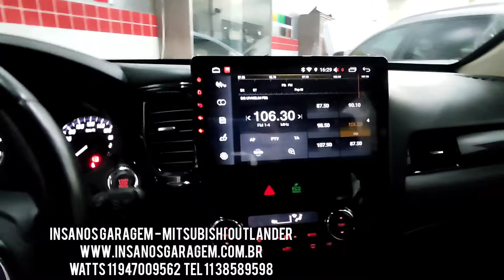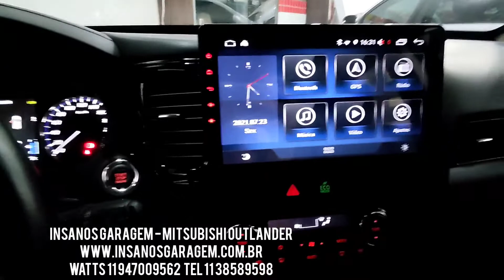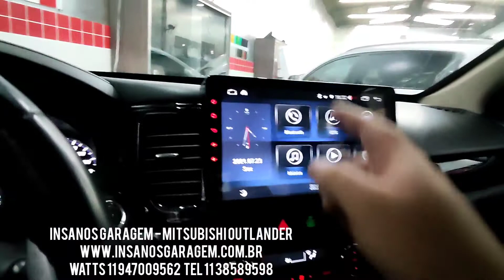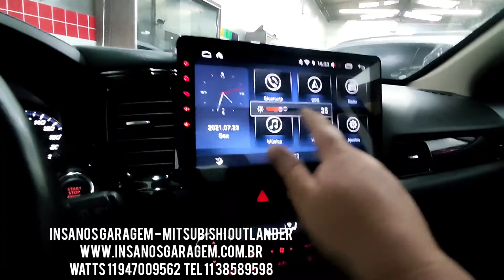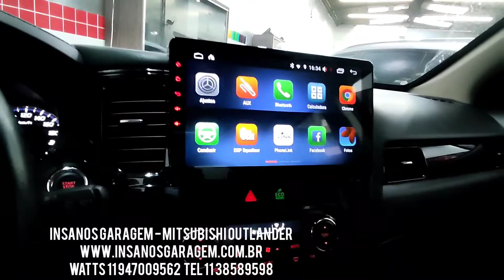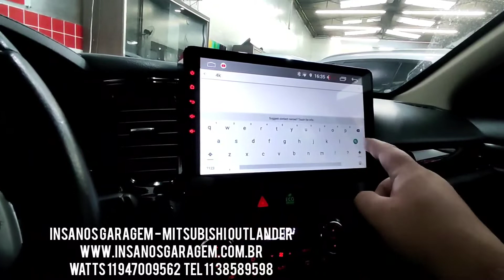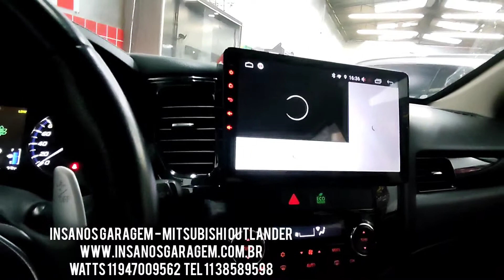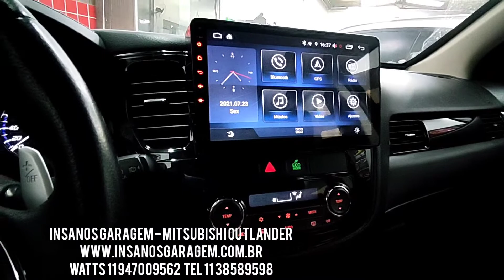Outlander Central Multimídia Aikon Atom Basic Two Android 10 + Câmera Frontal + Tela Full HD de 10"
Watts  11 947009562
Instagram

Mitsubishi Outlander Central Multimídia Aikon Atom Basic Two Android 10 + Câmera de Ré e Frontal + Tela Full HD de 10"